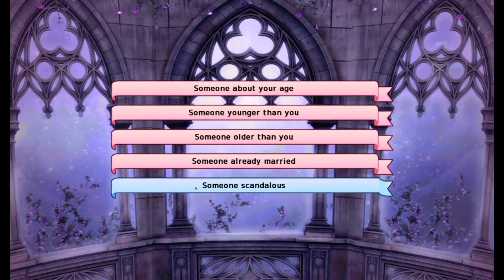Long Live The Queen part 10